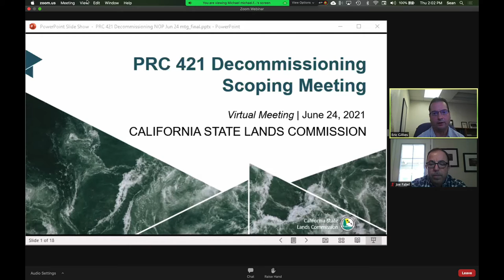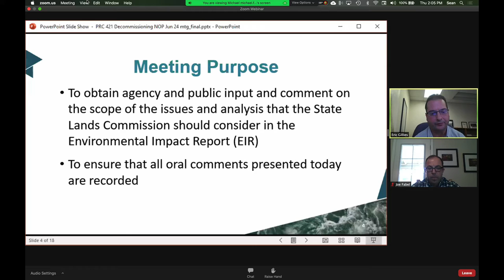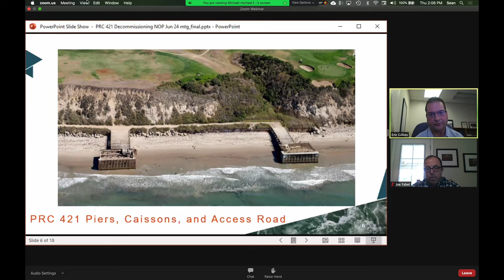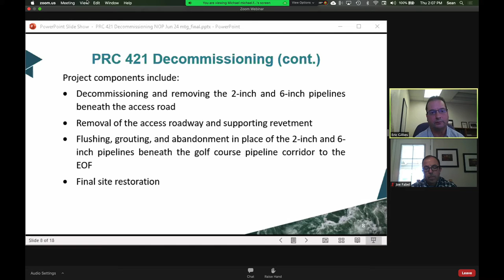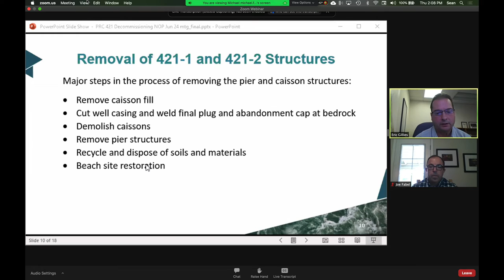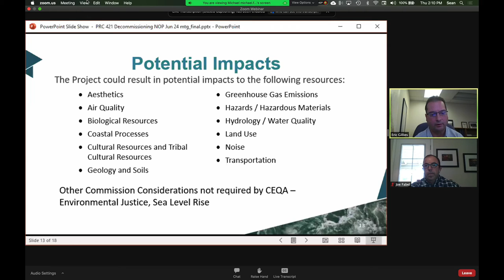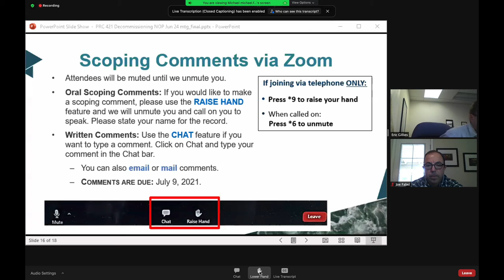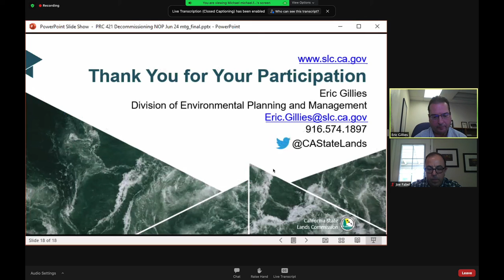Decommissioning Oil and Gas Drilling Infrastructure